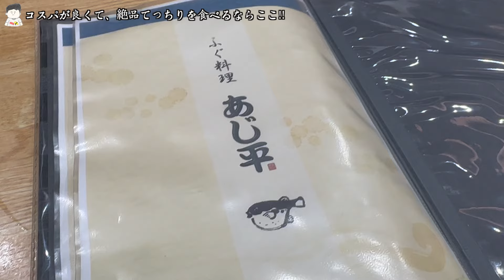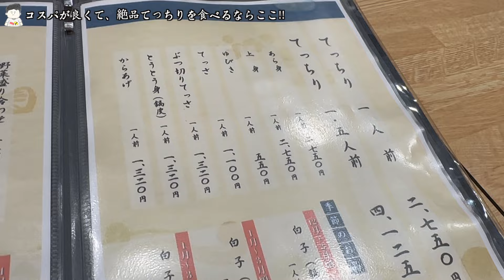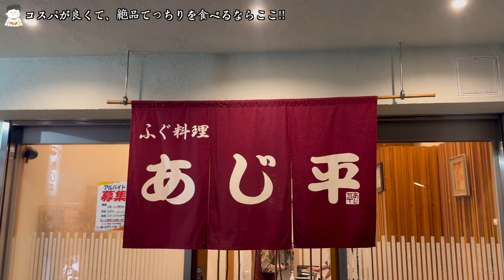【あじ平】大阪で美味しいフグを食べたいなら間違いなくここ一択！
‹お店›
あじ平　今里
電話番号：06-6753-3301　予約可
住所： 大阪府大阪市生野区新今里7-2-5
交通手段：今里駅（近鉄）から368m
営業時間
11:30～14:00（L.O.13:40）
17:00～翌2:00(L.O.翌1:30)
火・水・木・金・土・日
17:00 - 22:00
L.O. 21:00
月
定休日
■ 定休日
月曜日（祝日の場合は翌日振替）

‹Store›
Ajihei Imazato
Address: 7-2-5 Shin-Imazato, Ikuno-ku, Osaka, Osaka
Access: 368m from Imazato Station (Kintetsu Line)
Business Hours:
11:30 - 14:00 (Last order 13:40),
17:00 - 2:00 (Next day) (Last order 1:30)
Tuesday to Sunday:
17:00 - 22:00
Last order 21:00
Monday:
Closed (If it's a public holiday, the next day will be a substitute holiday)

オススメ焼肉動画！！

＠SHUNLIFETV